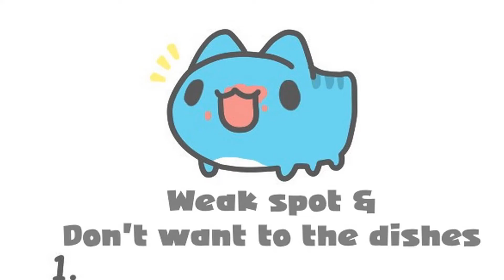[BugCat-Capoo] バグキャットウィッチ | Drama Comic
🖐ドラマコミックチャンネルへようこそ🖐
⭐チャンネルをサポートする⭐
これらの写真をインターネットで収集し、面白いビデオに編集します。 😁一緒に動画を見て楽しみましょう！ 😋